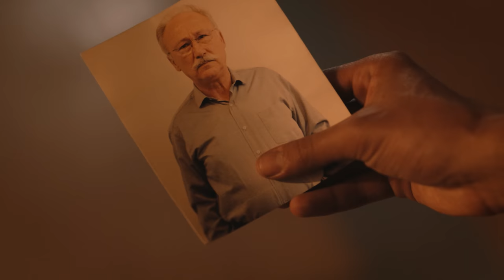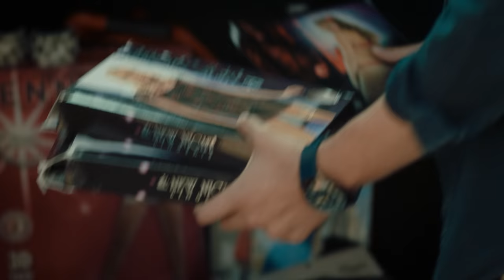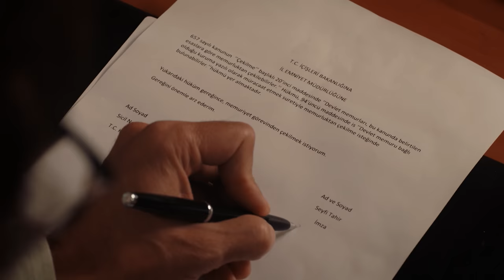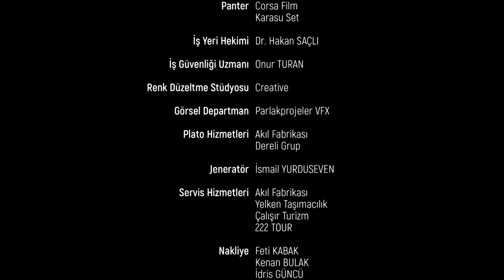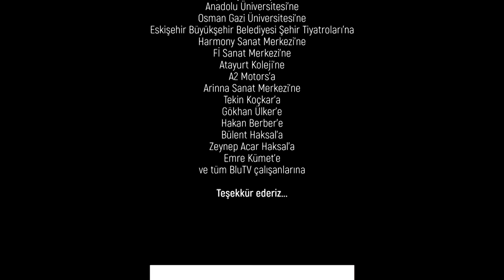The Steppe - Episode 5 Hindi Dubbed 4K | Season 1 - Bozkır | स्तपी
The Steppe - स्तपी | Season 1 Bozkır

Episode 5 | Those Who Want to Go

Those who want to go

Production: ARC Film
Producer: Fatih Enes Ömeroğlu
Director: Bahadır İnce
Scenario: Levent Cantek - Ali Demirel - Barış Erdoğan

CAST
Seyfi Amir - Yiğit Özşener
Nuri Pamir - Ekin Koç
Abbas - Altan Erkekli
Dilara - Nur Fettahoğlu
Tülay - Bige Önal
Nihal - Merve Çağıran
Fikret Şalvarcı - Rıza Akın